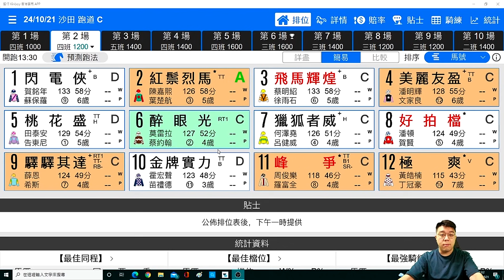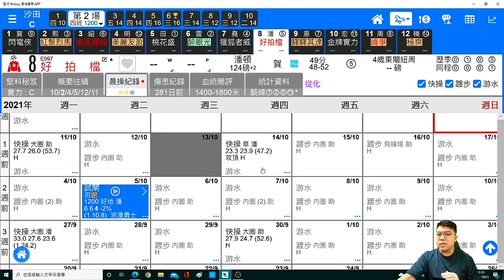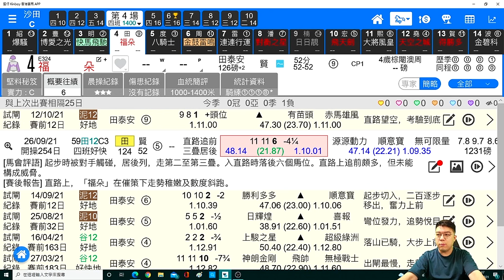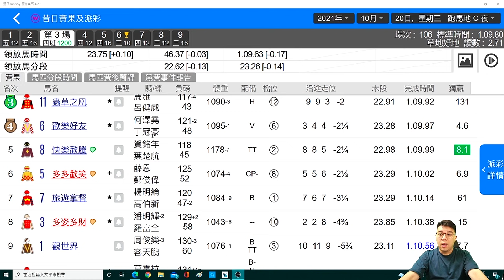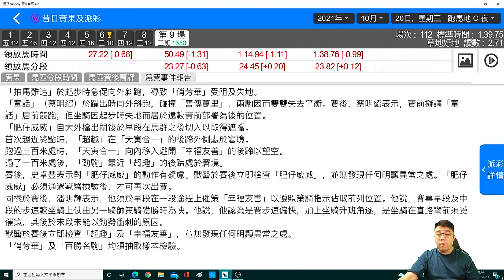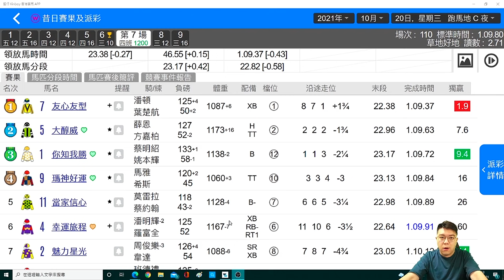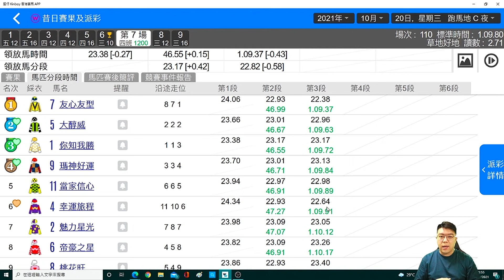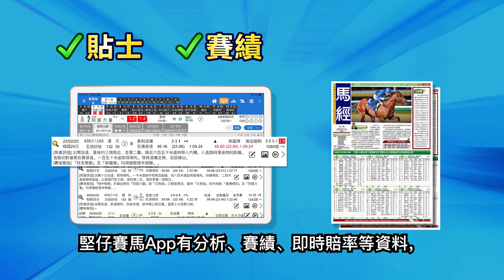【堅仔跟進馬】（１０月２４日）跟進馬中單Ｔ！Ｒ２推介：呢匹從化充夠電摶殺｜賽馬貼士​​​​​​｜賽馬直擊｜賽馬會｜波仔｜浪漫勇士｜幸運旅程｜好拍檔